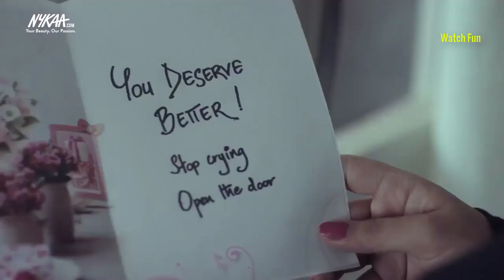Your Beauty Our Passion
Most Beautiful And Loving Indian Commercial Presented
(Video Source : NyKaa.com)

Here We Collect Most Popular and Beautiful Indian Advertisement...

IMPORTANT NOTICE : If An Agency or Product Owner does not Give Any Claim, It Will Takedown. Please Send A Private YouTube Message!